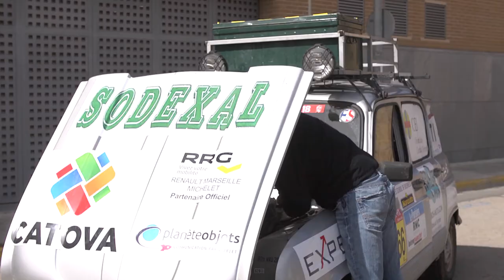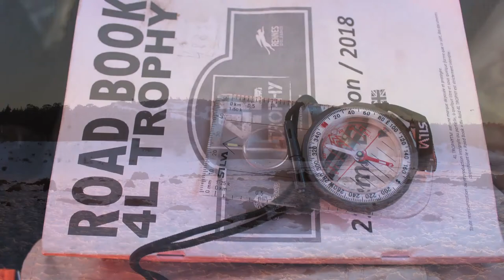Quentin Mathonnet participa en la 4L Trophy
Quentin Mathonnet, alumno de Fisioterapia de la Universidad CEU Cardenal Herrera, ha participado en la 21 edición de la 4L Trophy. Un reto que, desde hace 20 años, reúne a miles de estudiantes de toda Europa para recorrer, en diez días, más de 6000 kilómetros entre Francia, España y Marruecos con un Renault 4L, y con un objetivo solidario:  recoger donativos y llevar material escolar, deportivo y sanitario para los niños y niñas marroquíes. De regreso a la Universidad, Quentin ha compartido con nosotros esta experiencia y ha animado a todos los estudiantes a participar en este reto deportivo y solidario.